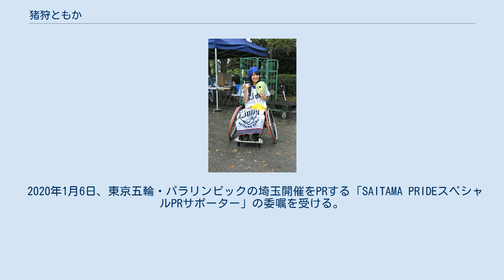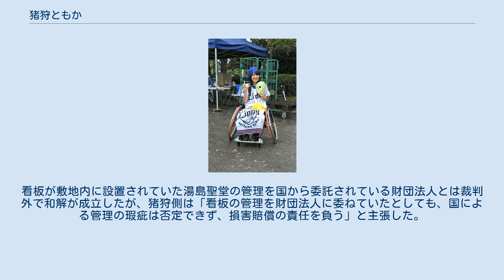猪狩ともか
猪狩 ともか（いがり ともか、1991年12月9日 - ）は日本のアイドル、女優。
仮面女子およびスチームガールズのメンバー。
メンバーカラーは黄色。
埼玉県出身。
アリスプロジェクト所属。
 2014年5月からアリスプロジェクト所属、スライムガールズのメンバーとして芸能活動開始。
 2014年7月スライムガールズ卒業、上位ユニットにあたるOZへ加入。
ライオン担当、リーダー。
 2015年9月5日、10周年を迎えたアレアレアの新たな試みとして生まれたアイドルグループ「アレアガールズ」に加入。
 2017年2月13日、アレアガールズ卒業。
 2017年2月19日、OZを卒業し上位ユニットのスチームガールズに昇格。
ステージデビューから1004日の晴れ姿であり、仮面女子の中でも地下アイドルの中でも下積みが長い。
 2017年2月26日、仮面女子加入式。
 2018年1月20日より、前任の神谷えりなから引き継いで、三代目リーダーに就任。
2019年9月15日まで担当。
 2018年4月11日、歩道を歩いていたところ看板が強風で倒れる事故に巻き込まれ脊髄を損傷。
車椅子生活となる（詳細は#事故節を参照）。
 2020年2月17日、同年9月19日に開催される仮面女子ワンマンライブをもってグループを卒業しソロ活動に移ることが発表される。
同日、自身のYouTubeチャンネルを開設。
卒業の理由について「1人で頑張っていきたい」と発表の場で話したほか、のちのインタビューで「26歳の誕生日を迎えた直後から、アイドルと名乗るのはそろそろ限界なのではと思うようになった。1年半も悩んだ末に2019年9月にスタッフとメンバーに打ち明けた」と語っている。
しかし新型コロナウィルスの終息が見えず、ワンマンライブ自体が同年12月12日に延期されたことを受け、卒業を延期することを明らかにした。
12月12日、ワンマンライブは行われたが、同日発表の初のアルバムに、自身が作詞した「ファンファーレ☆」が所収されることなどもあって、再延期。
2021年9月19日、仮面女子カフェ2部公演で行われた生誕ライブの中で「卒業撤回」を発表した。
 2021年8月24日に開催された東京パラリンピックの開会式で聖火リレーの映像が公開されたが、その映像で猪狩が登場している 。
 2018年（平成30年）4月11日、東京都文京区の湯島聖堂近くの歩道を歩いていた際、強風により木製の案内板が倒れて下敷きになり、病院で6時間にも及ぶ緊急手術を受けた。
手術後は集中治療室で絶対安静の状態で、猪狩の芸能活動は当面休止となった。
 4月19日、ICU（集中治療室）からHCU（ハイケアユニット）に移ったことが明らかにされる。
 5月7日、事故後初めてブログを更新。
「脊髄損傷による両下肢麻痺」と診断され、今後は車椅子での生活となることを公表した。
このブログの中で、瞼裂傷、頭部挫創、脚・肋骨・胸椎・腰椎の骨折、脊髄損傷という怪我の様子や、完治は困難ながら徐々に快方に向かい、自立した車椅子生活を送れるよう、約3ヶ月後の退院を目指し、毎日リハビリテーションに励んでいることなどを報告した。
そして仮面女子のTwitterにて、猪狩がグループの一員としての活動を継続することと、猪狩の活動を所属事務所のアリスプロジェクトが全面的にサポートすることを発表した。
 8月26日、秋葉原にある「仮面女子カフェ」で行われた「仮面女子ライブ」でフィナーレに登場し、事故から約4か月ぶりに活動を再開。
会場一面に猪狩のメンバーカラーである黄色のサイリウム、手作りの黄色い旗、ひまわりが広がり猪狩を迎えた。
復帰会見では、埼玉西武ライオンズが主催する車椅子ソフトボール大会のスペシャルナビゲーターへの就任、9月9日の対千葉ロッテマリーンズ戦（メットライフドーム）での始球式、仮面女子の楽曲の作詞、パラスポーツへの挑戦などが発表された。
 8月31日・9月1日、オリックス・バファローズ対埼玉西武ライオンズの「めがねのまちさばえDAY」（京セラドーム）に出演し 、君が代斉唱と始球式の補助を務めた。
 9月9日の西武ライオンズ対千葉ロッテマリーンズ戦（メットライフドーム）始球式では、自ら投球を行なった。
 9月26日、事故から5か月半ぶりに退院。
 10月13日開幕の「福井しあわせ元気大会」（第18回全国障害者スポーツ大会）開会式に出演。
 12月22日、仮面女子のメ...